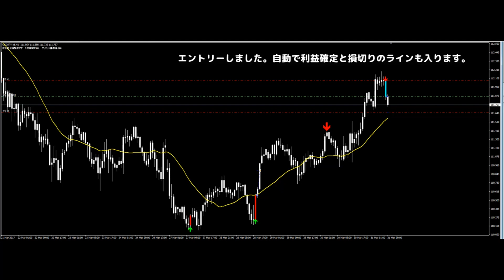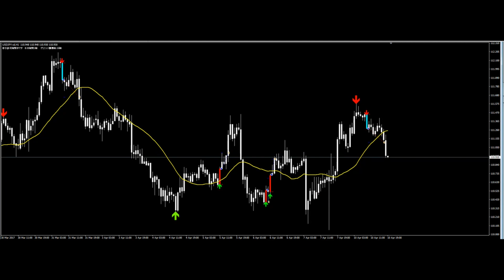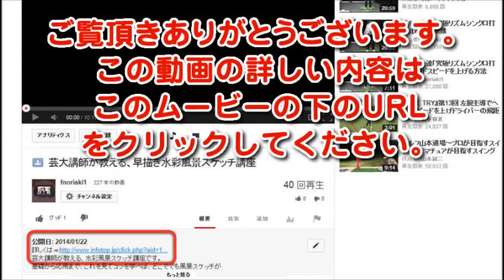トレンド転換のみ特化しているのでFXの初心者でも利益を上げやすく、エントリーした瞬間に損切りと利益確定を入れることが出来る「トレテンワ ールドFX」ただ今限定特典自動売買版（EA）付き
←上昇トレンドの最中に出る大陰線や、下降トレンドの最中に出る大陽線を狙うロジック&インジケーターになります。

■トレテンワールドＦＸとは？

トレテンワールドＦＸはトレンド転換を狙うツールです。
チャートが下降している最中に突然出る大陽線や、上昇している最中に突然出る大陰線
これをトレンドの転換合図とし、サインを出すツールです。（アラート＆メール送信機能付き）

■シンプルな利益確定＆損切り

トレテンワールドFXは、エントリーした瞬間に、損切り（逆指値）と利益確定（指値）を入れることが出来ます。
始値のラインが損切りライン、ローソクの実体の2倍の所が利益確定ライン
と初心者でも出来るシンプルなものになっております。
※TARGETは表示されません。
サインが来たらエントリー⇒利益確定と損切りを入れて終わりです。

■わかりずらい裁量は一切ありません

×何となく下がりそうだったら決済して下さい
×勢いがある場合は持ち続けて下さい
×移動平均の動きを見ながら判断しつつ検討して下さい
　のように
利用者が迷うような決済ルール
都合の良い結果を業者が出せるような、
曖昧な損切り＆利益確定ルールではありません。

エントリーも、損切りも、利益確定も、ルールできちんと決められていますので
初心者の方でも迷うことなく、安心してトレードすることが出来ます。

■トレテンワールドＦＸの強み

トレテンワールドFXは今まであまり例が無い
トレンド転換のみ特化
しているので利益を上げやすくなります。
FXの商材では良くありがちな
レンジに特化した商品や、トレンドに追随するタイプの商品とは違います。
・トレンドが転換しやすいポイントを狙う
・トレンドが出やすいタイミングを狙う
というツールになり、トレンド転換がしやすいポイントや、
トレンドが出やすいタイミングを狙います。

■レンジにとても弱いツールです

先に弱点をお話しさせて頂きます。
先程申し上げました通り、このツールはトレンド転換を得意しており、
レンジには向いておりません。
弱点の部分の具体例や成績としまして
東京時間の10時～12時
この時間は非常にレンジになることが多いと言われております。
そのようなレンジ状態の時は、エントリーに向いておりません。

その為、トレテンワールドＦＸでは
レンジになりやすい時間帯はエントリーしません。
（そういった時間帯にサインも出ないように予め設定されておりますのでご安心下さい。）
苦手なタイミングでエントリーしないことにより、安定して利益を上げることが可能になります。

■トレンド転換しやすいタイミングとは？

今回トレンド転換を狙うにあたり、2か所トレンド転換やトレンドが出やすい時間があります。
1.東京終了～欧州（15時～20時）

ここの時間はこのツールにおいて1番の好成績ポイントです。
強いトレンドあり、トレンド転換ありでまさに狙い目の時間です。

2.ロンドンフィックス後（0時～1時）

主に深夜の0時頃になります。このタイミングでトレンド転換することが多く
今まで上げていたのが突然下げたり、その逆などが多く見られます。

この2つが統計的にも理論的にもトレンド転換しやすい、トレンドが出やすい時間になります。

このようにトレンド転換が起こりすい、
そしてトレンドが出やすいタイミングだけに絞ることにより、
安定した利益を上げることが可能になります。

 3通貨を使うことにより 片方が負けても片方がカバーする形になり
より高い安定性を実現し、大きく損失が出ないようリスク回避をしています。

 1日平均エントリー回数は1.07回ですので、
1か月に使うFXの時間はたったの23.54分です。 ※平日22日計算として

これを収支と照らし合わせ換算すると 時給 64,167円 分給1,070円
※5万通貨でエントリーの場合 あなたの1時間が64,167円
あなたの1分が1,070円の価値に

■トレテンワールドＦＸの概要
┃１┃【利益確定&損切りをエントリーと同時に入れるので時間がかからない】

エントリーのサインが出た際に、同時に利益確定や損切りを入れることが出来ます。

その為あなたは、ずっとチャートに張り付く必要がありません。

┃２┃【今なら特典で自動売買付き】

今なら特典で自動売買も無料で付いています。

1時間足を使うので張り付く必要はありませんが、自動売買も同梱しています。

┃３┃【初心者向けノウハウも付いています。】

こちらも特典になりますが

「FXで勝ち組になる7つの方法」

「FXの素朴な疑問集」

「スキャルピングで勝つための5か条」

「デイトレードで勝つための5か条」

「スイングトレードで勝つための5か条」

がついています。

┃４┃【サインはエントリーの時しか出ません】

買いや売りのサインは該当した場合のみサインが出ます。

画面上に矢印だらけになることは無く、サインが出る=エントリーとなるため

わかりやすさ抜群です。

┃５┃【各種充実したサポートがあります】

電話・メール・遠隔サポート・スカイプ・LINE・VPS設置代行・出張訪問設定

などご希望に合わせたサポートを無料でしております。